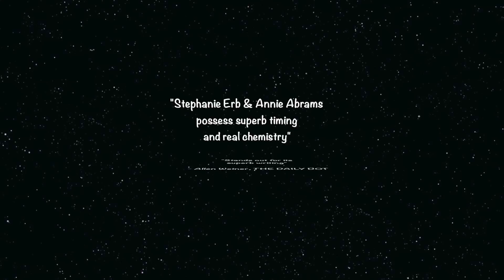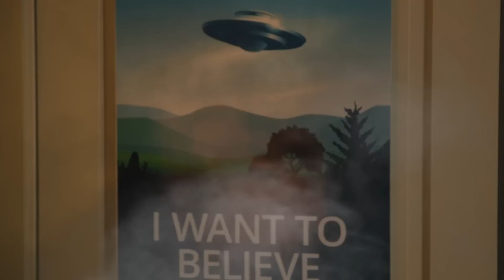NEW OFFICIAL TRAILER for FLIP and GLIB...and the Theory of Everything !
A 2 minute look at Season One of the hilarious web series, FLIP and GLIB...and the Theory of Everything! Starring Stephanie Erb and Annie Abrams and featuring Patrick J. Rafferty as "Chad". Directed by Mark L. Taylor Written and produced by Richard Martin Hirsch.